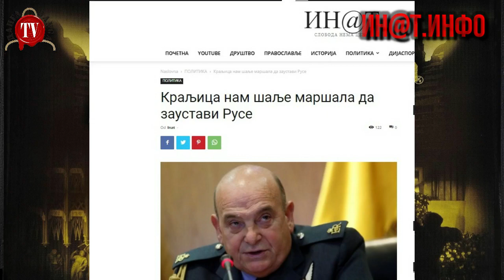ODLAZAK SRĐANA, DOLAZAK BRESKVICE, LAŽNA DIVA I PRAVI OLOŠ...UGLAVNOM NIŠTA NOVO OSIM...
Prošla nedelja puna događaja, a mi smo spomenuli samo poneke. Predrag Vučinić, novinar i pisac, gio Inat.info novina komentarisao ih je za nas.